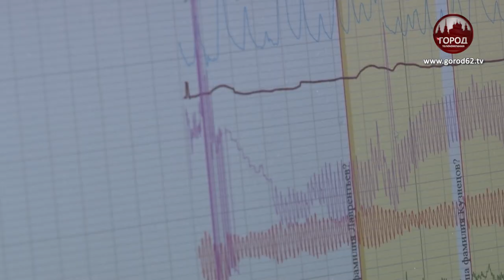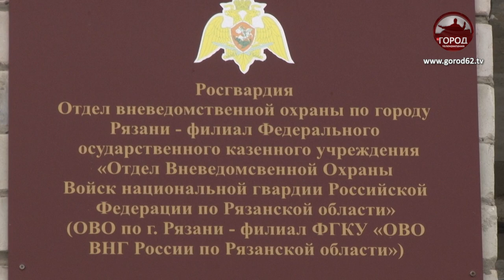Полиграф для Росгвардии